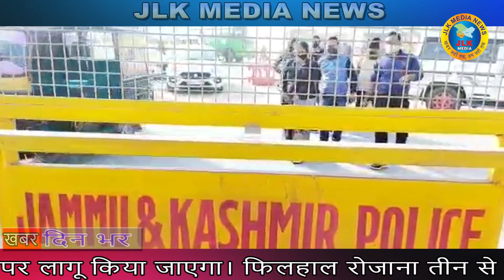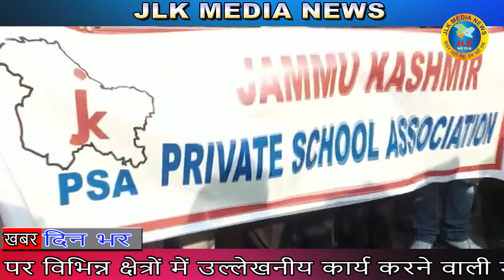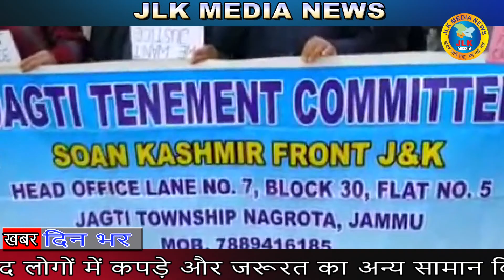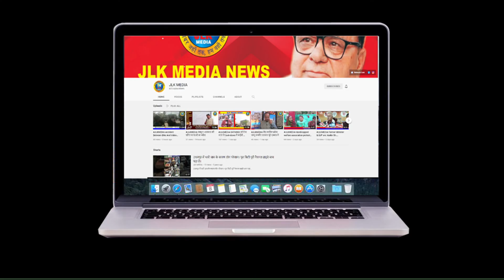JLKMEDIA जम्मू व आसपास की घटित घटनाओं का ब्यौरा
Video Journalist :- Bunty Digra
Video Editor :- Kuldeep Raj